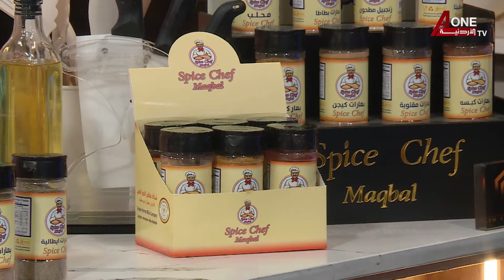مطبخنا | الشيف نيفين النمر ( باستا بالبشاميل - سلطة الباستا بالرانش - عصير الليمون مع النعنع )